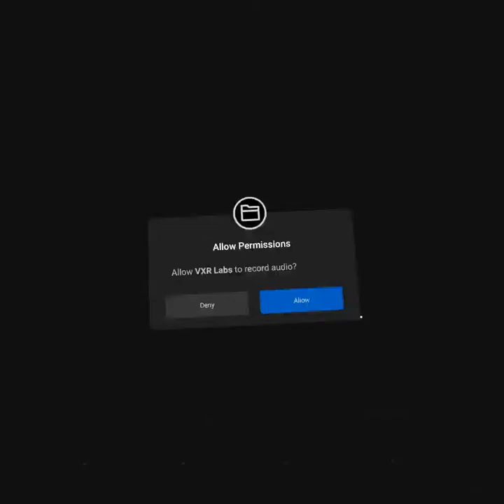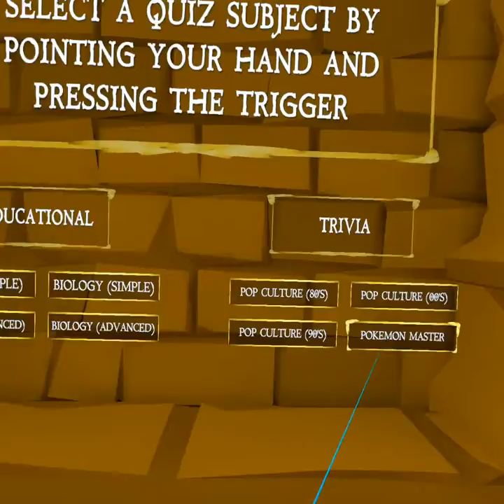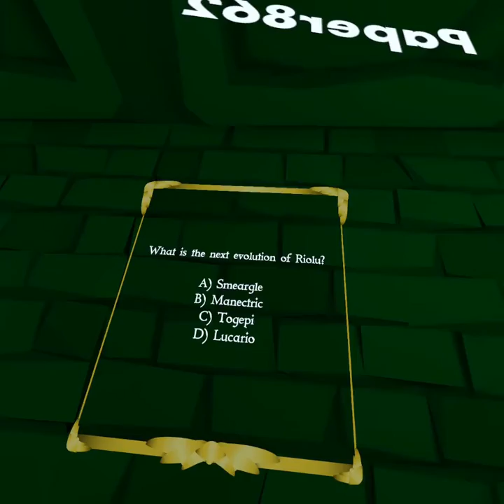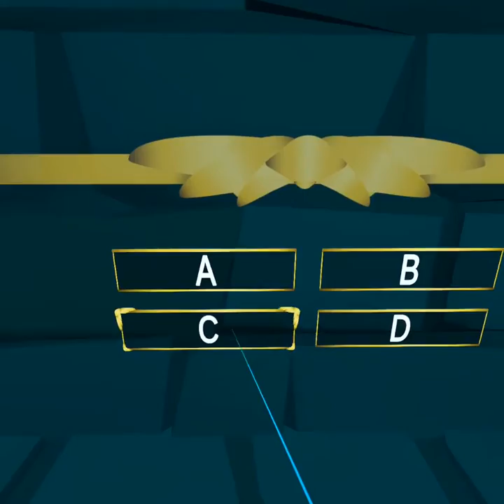Labyrinth - VXR Labs | Pokemon Trivia Escape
Nice labyrinth escape game where you choose how to escape via quizzes..